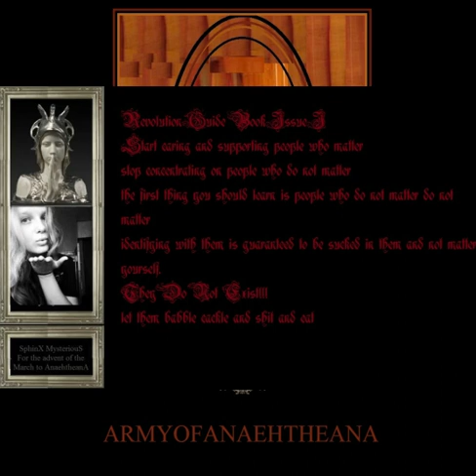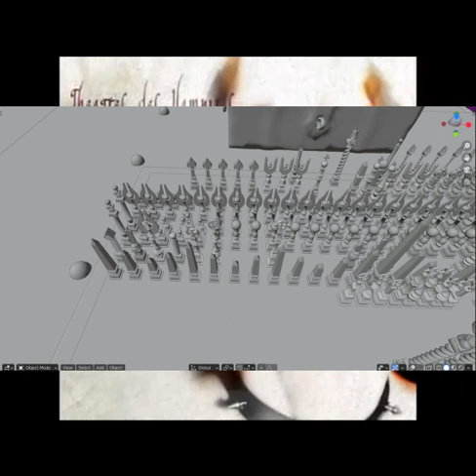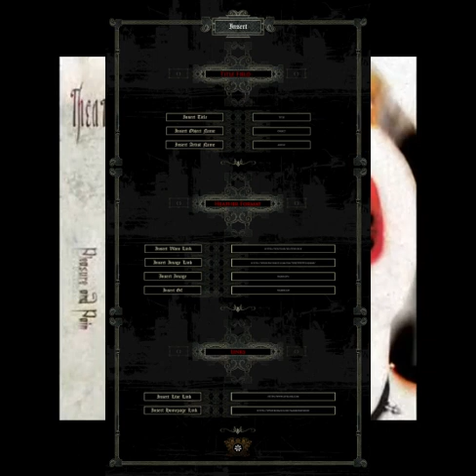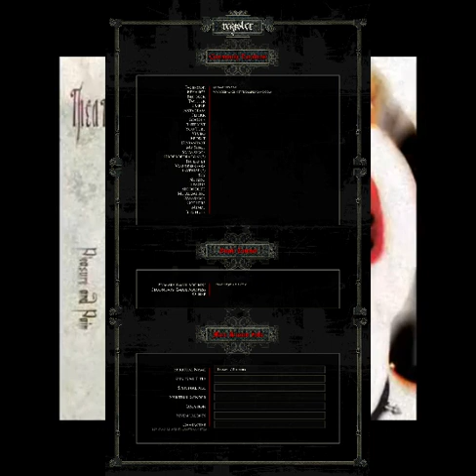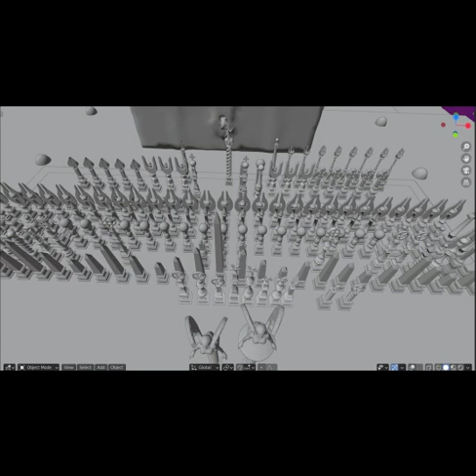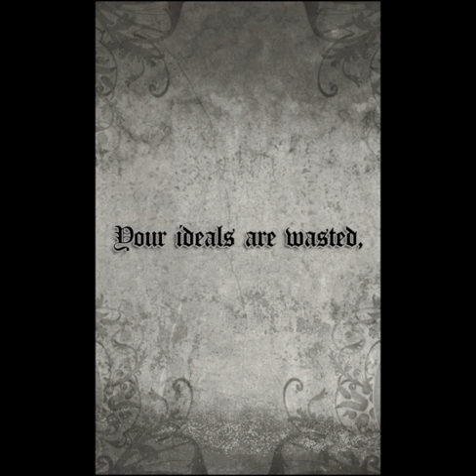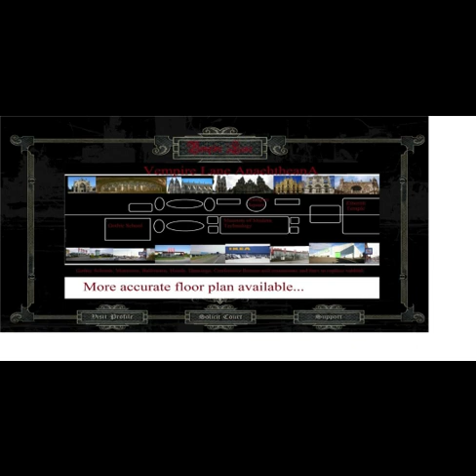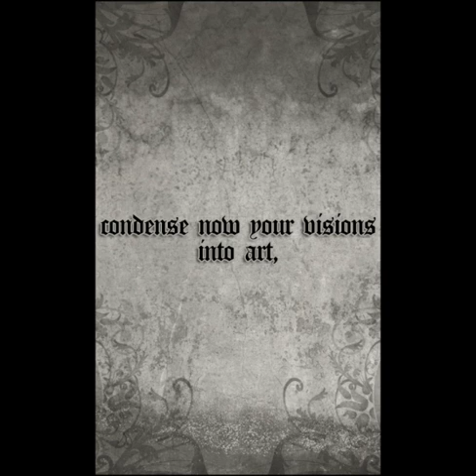HOLY HELL IN YOUR FACE OWH MY GOD NONE IS MORE INTELLIGENT?????